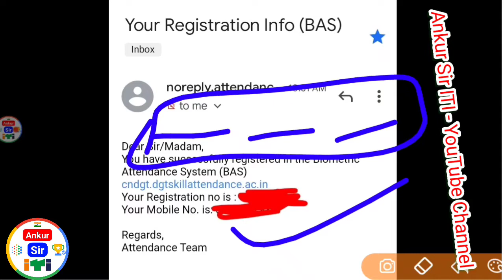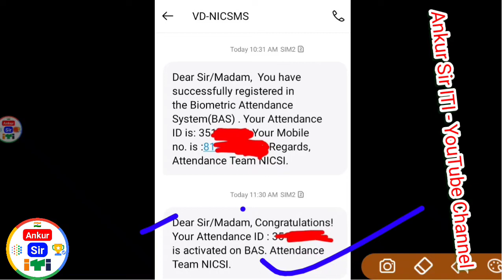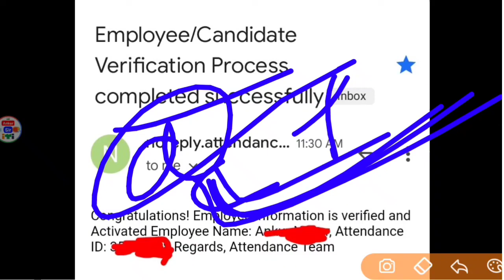How To CITS Attendance id find | Cits Biomatric Attendance System (BAS) Registration No Activated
How To CITS Attendance id find |
Cits Biomatric Attendance System (BAS) Registration no Activated